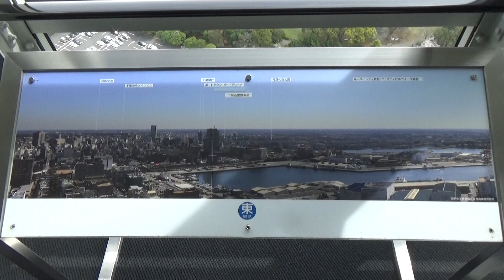千葉ポートタワー東向